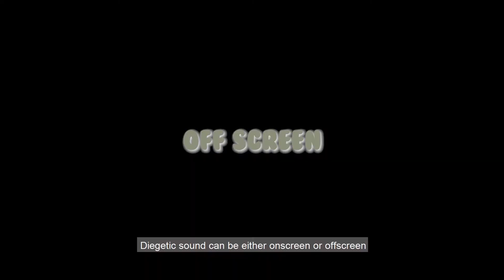5 Elements in Audio (Group 9)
GKS2173 Audio In Film

5 elements of audio:
- Diegetic sound (On screen & off screen): Nurul Rahayu Norianto
- Diegetic sound (Internal): Scholastica Ayos
- Diegetic sound to Non-Diegetic: Scholastica Ayos
- Perspective: Halimah bt Mohd Zaini
- Asynchronous Sound: Leong Pei Pei